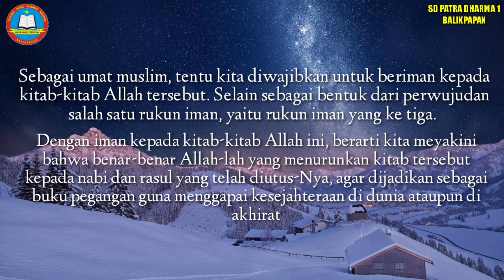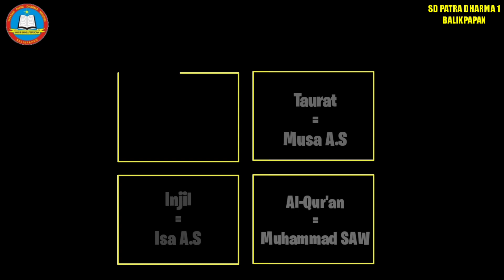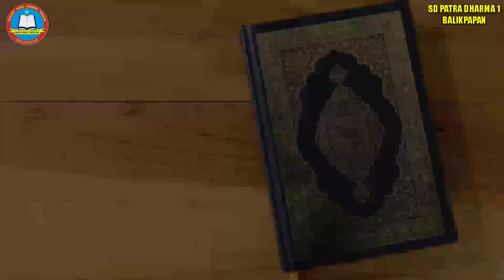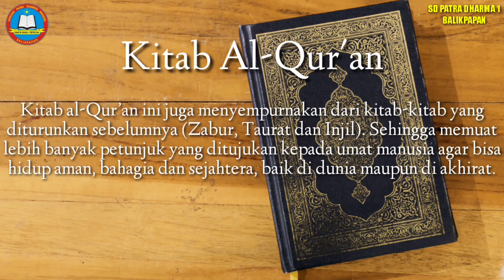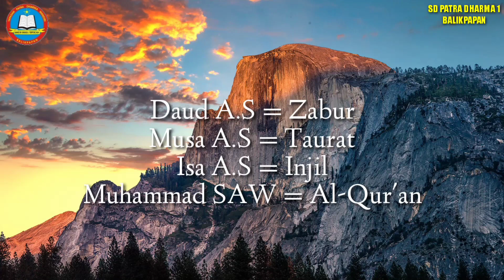Kelas 5 PAI Beriman kepada Kitab Allah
Nama Guru : Adam Rizky Akbar
Mata Pelajaran : Pendidikan Agama Islam
Pembelajaran 2 : Beriman kepada Kitab Allah

“Seluruh Bani Adam (manusia) banyak melakukan kesalahan (dosa), dan sebaik-baik manusia yang banyak kesalahannya (dosanya) adalah yang banyak bertaubat.” (hasan, lihat shahih at-Targhib wa at-Tarhib 3139)
Hadits di atas diriwayatkan oleh at-Tirmidzi (2499).

Tetap semangat